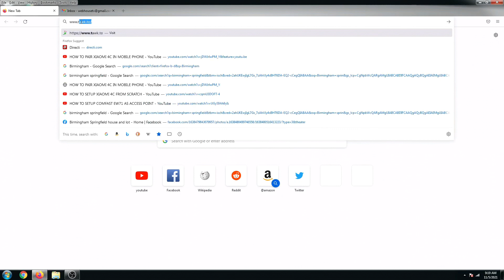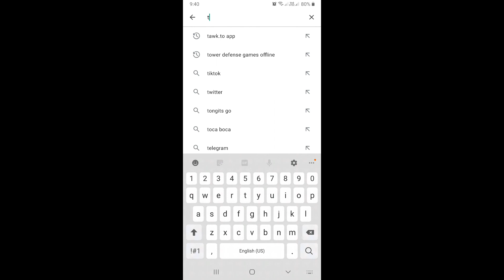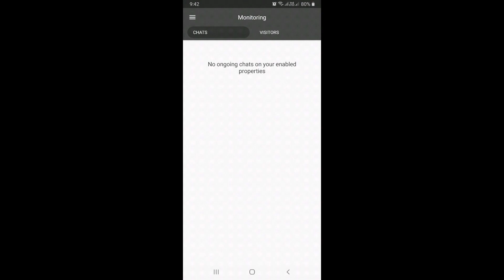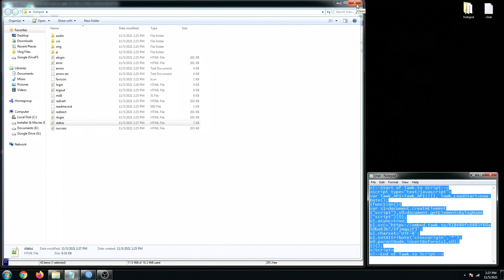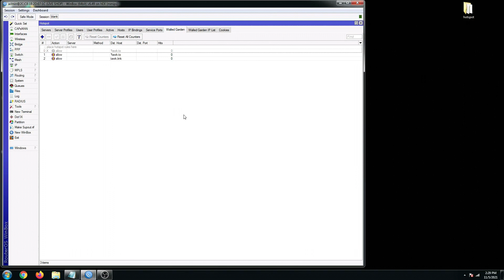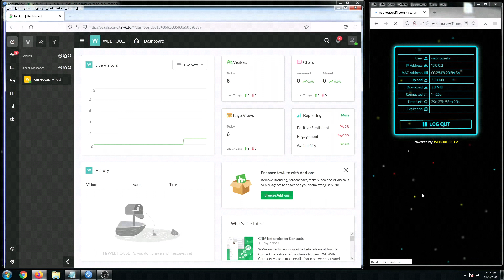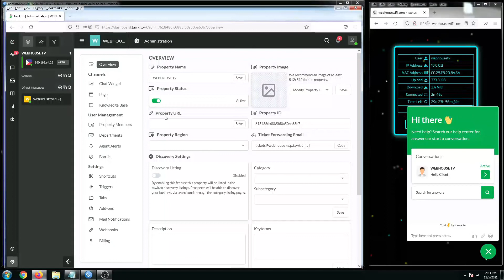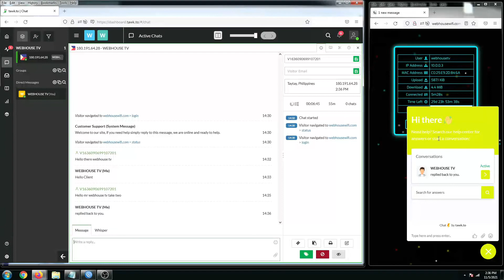HOTSPOT LIVE CHAT SUPPORT SETUP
This will guide you on how to setup a Live Chat Support function on your mikrotik hotspot using Tawk.to application.

Hotspot Walled Garden
*tawk.to
tawk.link